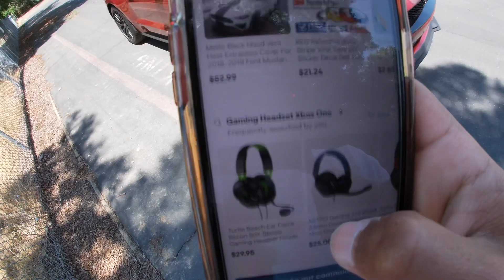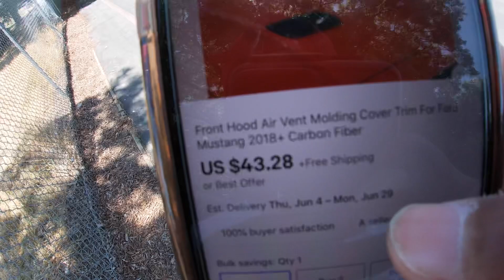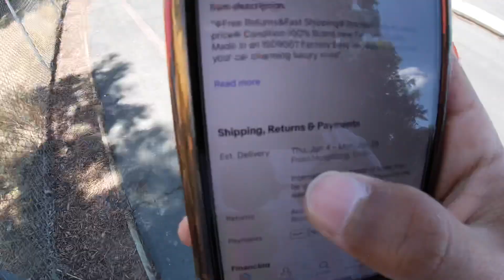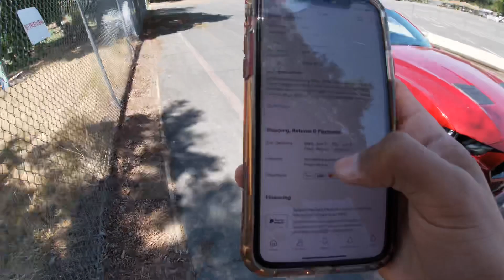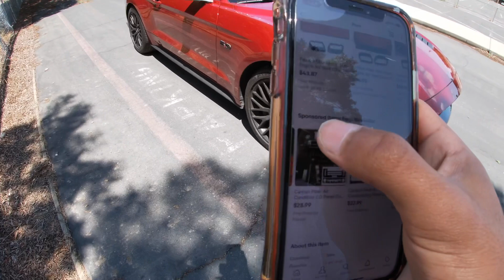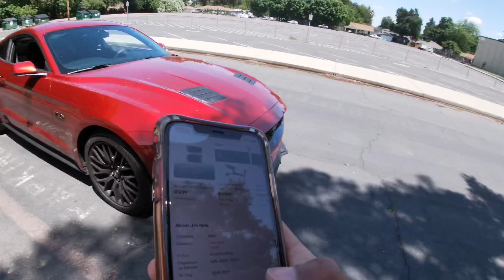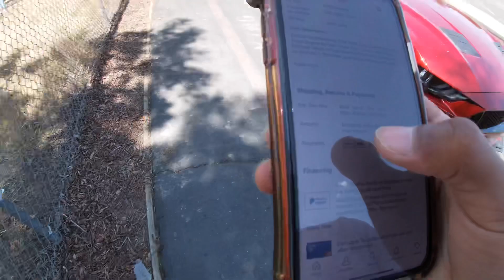HOW TO GET CHEAPER CAR PARTS!! *AFFORDABLE*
Hey guys I post a lot of car content on my channel if your into car vlogs, cruises, races, just anything related to cars make sure to subscribe and join the fam!! Appreciate all the love from you guys 🚗

Personal Instagram:j0ziee
Car Instagram: rubbyyy_s550

YouTube channel: Chill Out Records -NonCopyright-